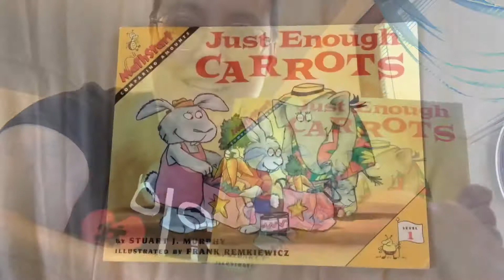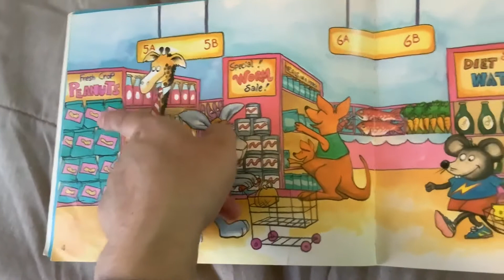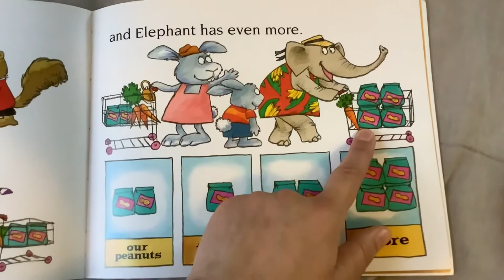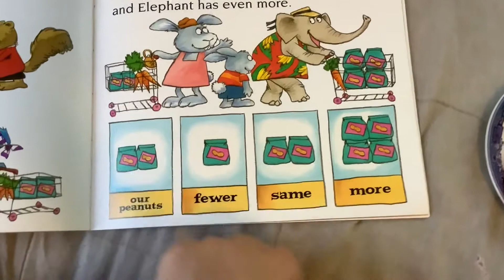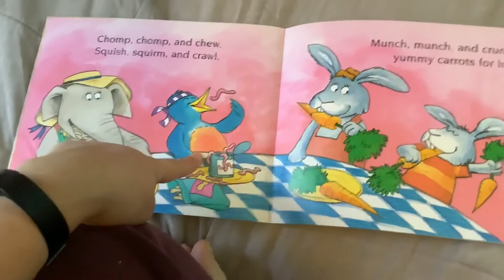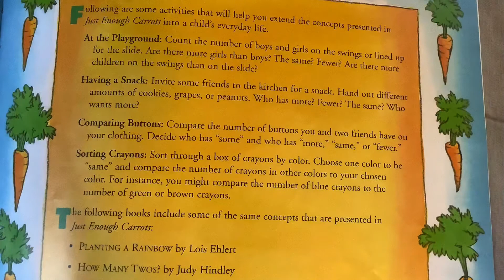Just Enough Carrots by Stewart J. Murphy read-aloud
A rabbit wants its mom to buy more of the food it loves and less (or fewer) of the foods it doesn’t like.
Math vocabulary words: more, fewer, same